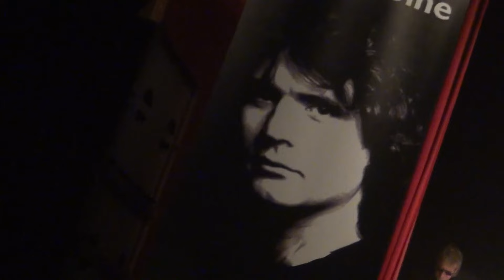LIPSTICK JOUE BALAVOINE - VIVRE OU SURVIVRE (KURSAAL A DOLHAIN)